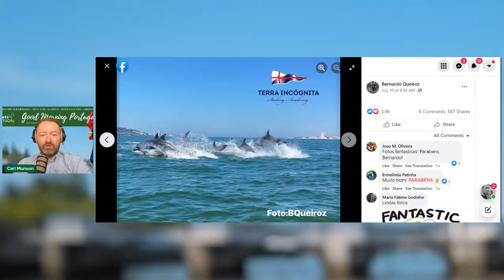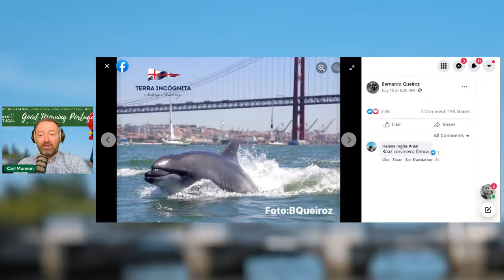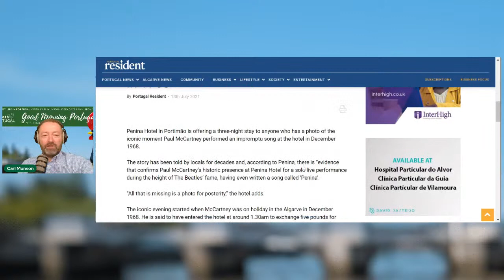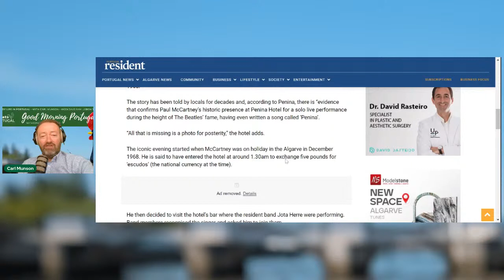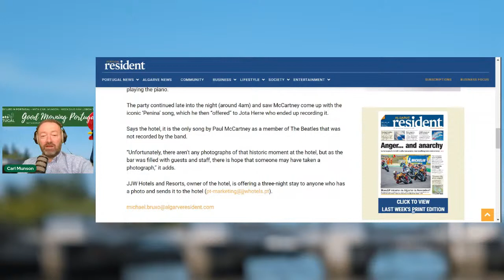How to make friends in Portugal and Visa update with Gilda Pereira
Gilda Pereira joins us with her Portuguese visa update, as ever with some insight into Portuguese life and culture, today with special attention to how to make friends in Portugal.

So please join us with your comments, questions and suggestions...

Carl 'Your man in Portugal' Munson is available for one-to-one consultations as part of Expats Portugal's Ask Our Expats team